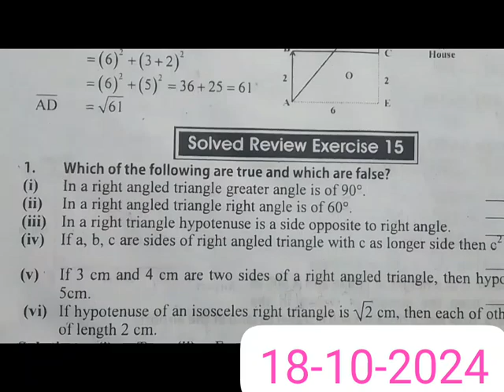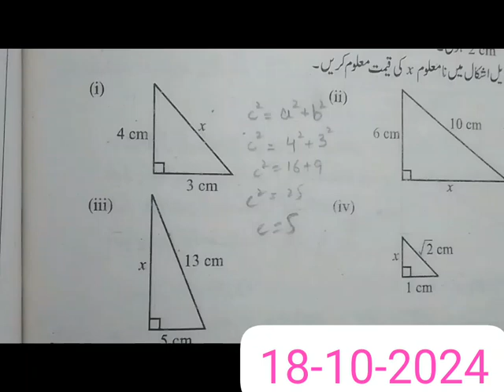online class 9th maths 18-oct-2024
Online Learning
Virtual Classes
E-Learning
Distance Education
Online Courses
Study Tips
Learning at Home
Educational Videos
Remote Learning
Digital Education
Study Hacks
Online Tutoring
Classroom Tips
Education Technology
Self-Paced Learning